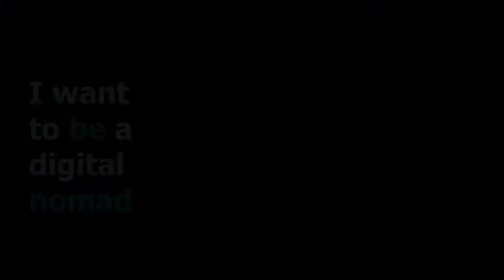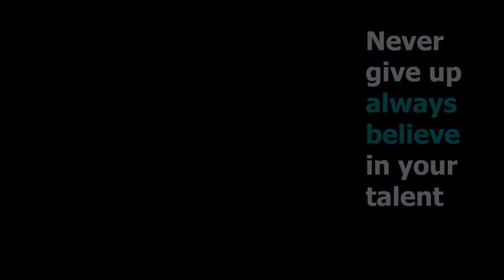So you want to make videos ?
You want to make videos ? Afraid you will make mistakes and encounter bariers ? Let a worldwide colaboration of videomakers from Europe and Asia tell you about their experiences and listen to their advice!

video 4
Follow @heartqissa on FB